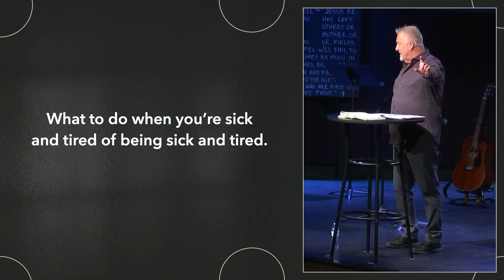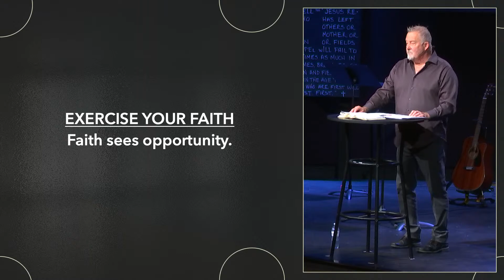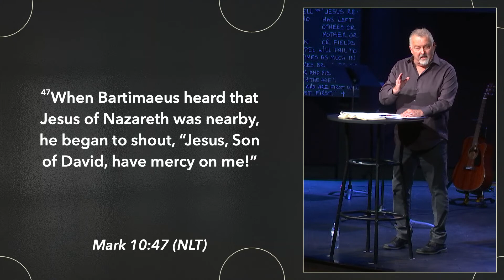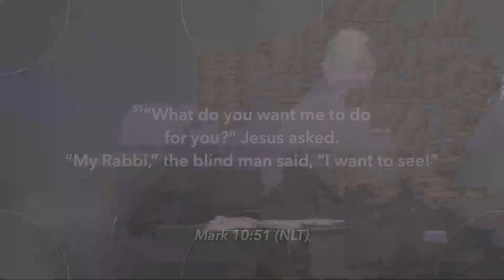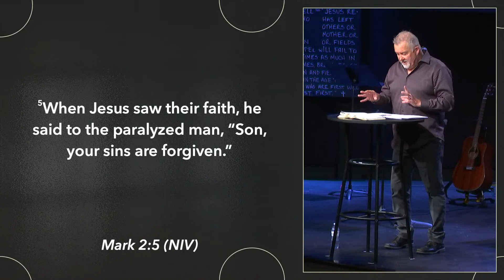June 5: What To Do When You're Sick And Tired Of Being Sick And Tired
WELCOME
Thanks for joining us on YouTube. For a more engaging experience with a chat and online host, head to our Church online platform

ABOUT HEARTLAND
Wherever you are at on your faith journey, we would love to walk with you.

We would love to know who you are and help you connect into community. Click here to fill out our online Connect Card

NEXT STEPS
You may be wondering what’s next on your journey. We want to help! Let us guide you to your next steps in your walk with Christ